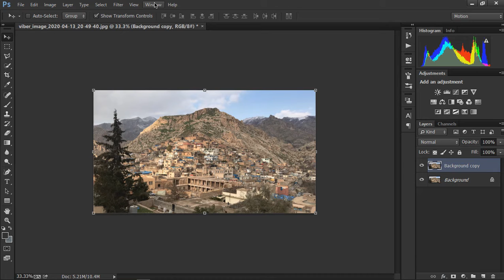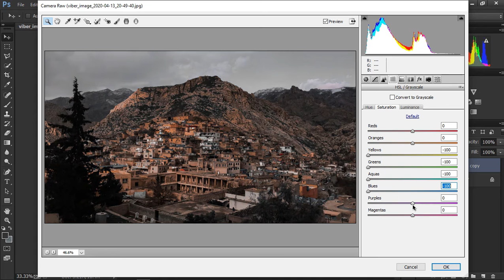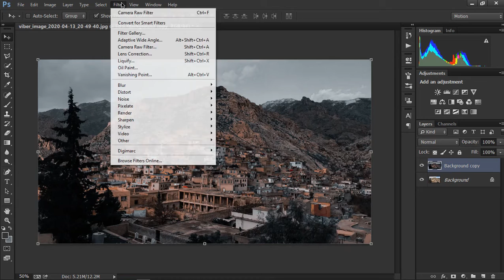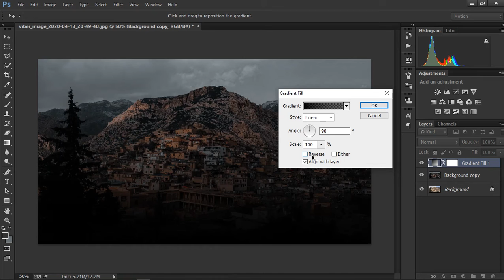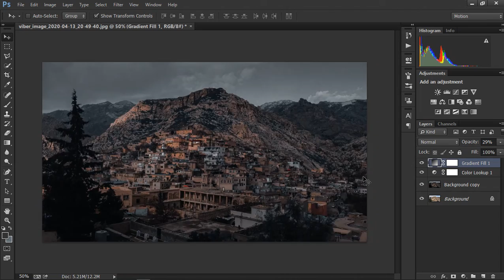How To Edit Photos Like A PRO | Photoshop Tutorial | Black Preset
In This Video I Will Show You Photoshop Tutorial
Hope you guys have a great day!